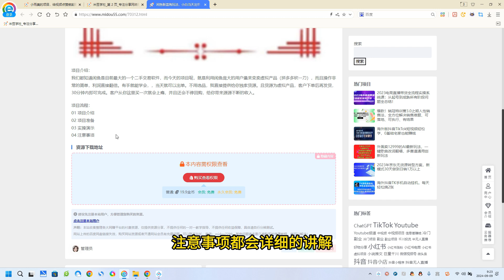闲鱼新蓝海玩法，小白当天出单，日入1000+，复购率特别高